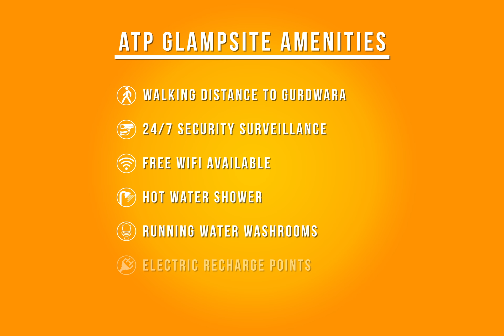Nankana Sahib Glampsite Accommodation | Adventure Travel Pakistan